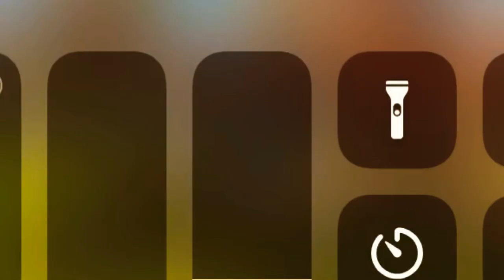Stable tour!!! ~ horse riding tales🦋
Hey guys so I hope u guys enjoyed my horses I wasn’t bragging in any way a lot of y’all requested this and I wanted to give it too u!  Please comment which one was your fav was it flash? Mine is hahah

Instagrams: @that horse girl Emma
@the racing players here
@emma and Cappy